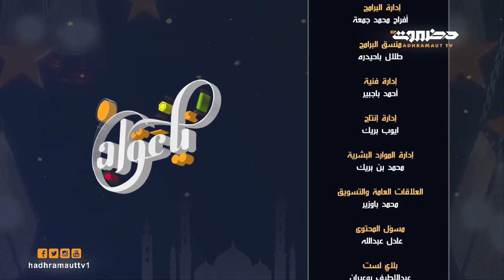ياعواد | ختم مسجد النجم | الحلقة 10